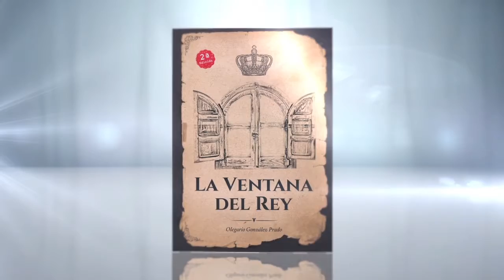La ventana del rey - Letrame Grupo Editorial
Cuando se busca el origen de la cosas que en realidad han sucedido y solo se es, lubricante en el engranaje de lo que ocurrió, tal vez resulte más fácil exponer los sentimientos que no te tocan directamente, pero cuando además de buscar ese origen tienes que desenterrarlo para exponerlo, eres parte del engranaje y tienes que tocarlos para recuperarlos, la realidad te desborda, tu consciencia se atasca y no consigue sincronizar, el esfuerzo se multiplica y tu alma se desgasta intentando avanzar para nunca llegar del todo, sobretodo cuando tú intención no es solamente la de escribir una historia para realizar un libro, sino la de escribir un libro para cristalizar una historia como homenaje a una persona, que si bien hace años, simbolizó con su ejemplo para quienes le conocieron –el amor, el respeto la amistad y la concordia entre los pueblos, las clases y las familiar-, tal vez hoy mas que nunca necesitamos recordarlo.